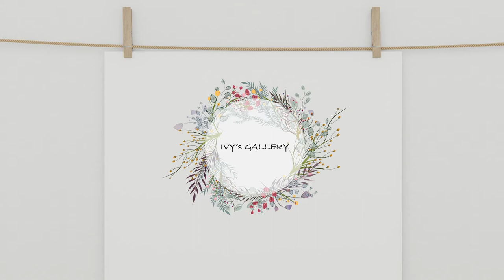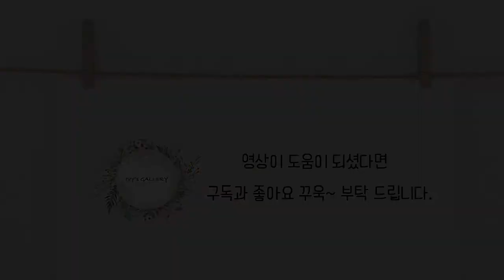프랑스자수 알파벳 H 수놓기 휘피드 백 스티치 Whipped Back St, Stem St, Back St, French Knot St, Straight St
블로그와 스마트 스토어에서도 알파벳 H 수놓기   패키지를 만나 볼수 있어요.:)

알파벳 스티치 북 만들기 시리즈는  A~Z으로 구성 되어 있습니다.

아이들이 손으로 만지며 익힐 수 있는 알파벳 스티치 북을 여러분과 함께 만들어 보고 싶어 영상을 준비했습니다.

알파벳 마다 각각 다른 디자인으로 매 영상 마다 새로운 스티치 기법을 배울 수 있습니다.

The alphabet stitch book making series consists of A to Z.

I have prepared a video to create an alphabet stitch book that children can learn with their hands.

Each alphabet has a different design, so you can learn a new stitching technique for every video.